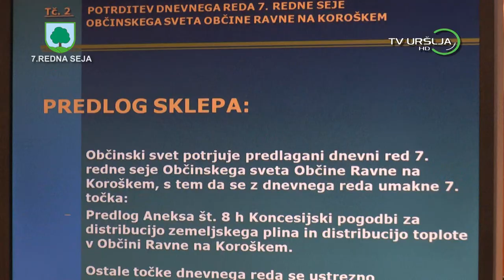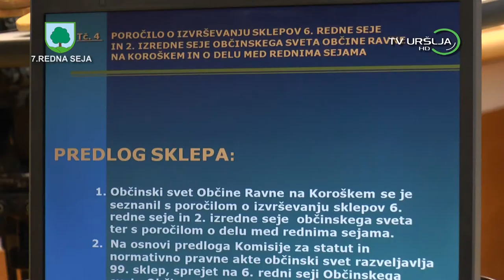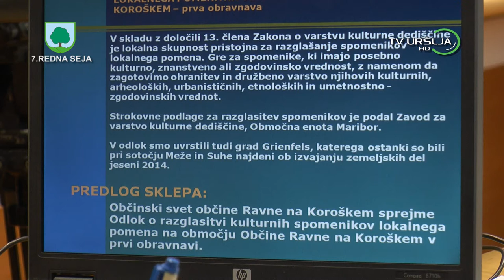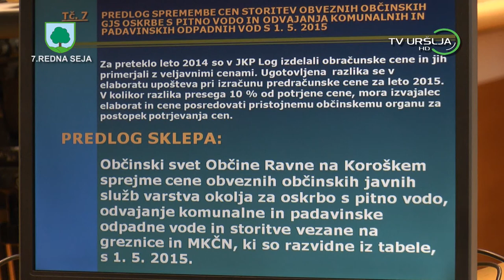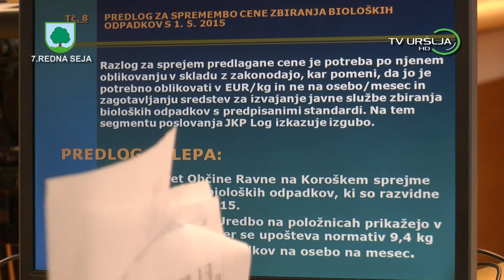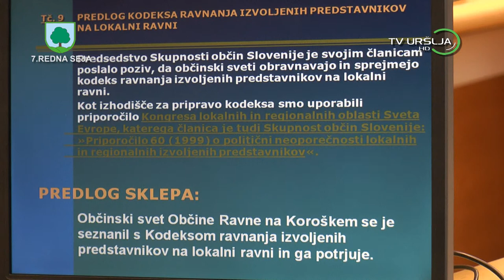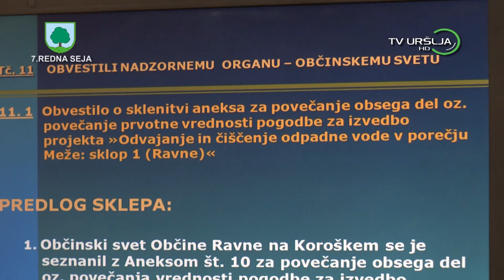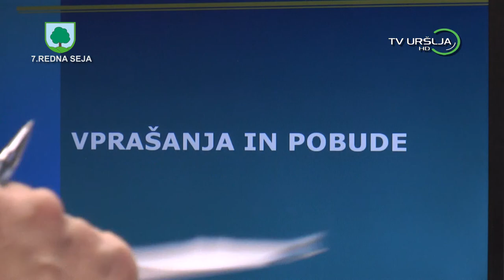7 redna seja Občine Ravne na Koroškem z dnem 22 04 2015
Produkcija Televizija Uršlja
7 redna seja Občine Ravne na Koroškem z dnem 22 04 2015